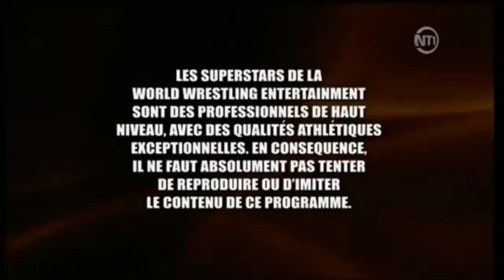[ENTRANCE] Bob Sapp WWE2k22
WWE 2k22 entrance Bob Sapp